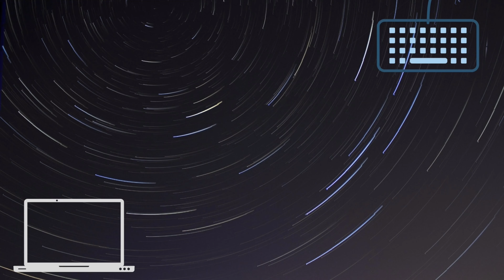可以調整感應器位置的電競滑鼠 ｜ Pwnage Ambi 開箱評測 ｜GM8.0 + PAW3370黃金組合的極致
Pwnage Ambi是Pwnage企圖擺脫溢價版因科特的作品，全新的外型來搭配可調整位置的感應器創新意味十足。 雖然我覺得外型模具有點怪但這是我用過最好的GM8.0 + PAW3370。

影片裡面忘記提調整感應器位置的時候重心也會跟著移動
1. 對操控有幫助
2. 代表這個可調模組重量不輕

00:00 前言
00:35 客製化外觀
00:53 材質
01:21 按鍵滾輪
02:44 外型
03:49 感應器表現
04:11 可調感應器
05:40 鼠貼/電量
06:22 結語